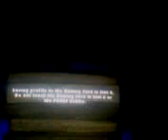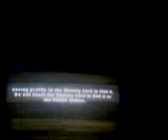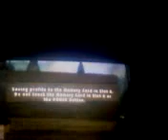Lets play-open season part2 woohoo challenge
Sorry about the brightness of the TV but its part2 comment please